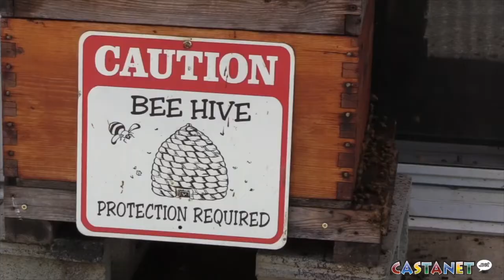Buzzing about bees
There's a growing cry for the city to allow urban beehives